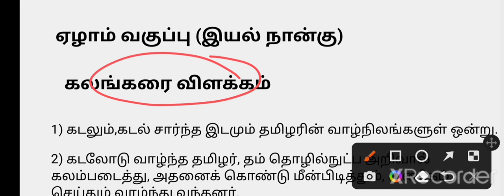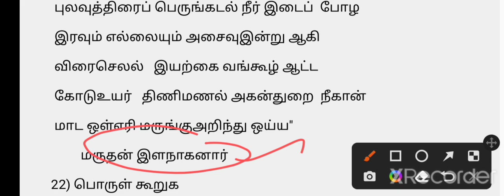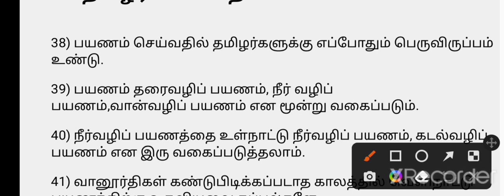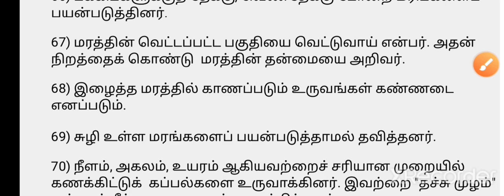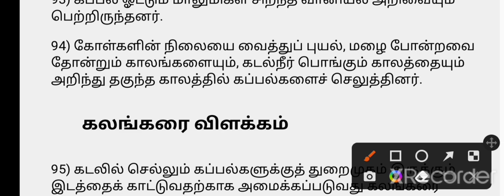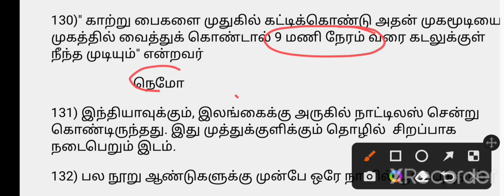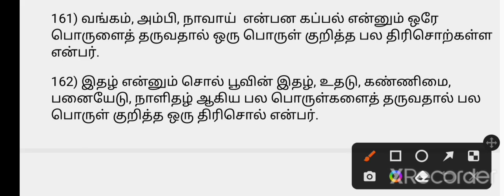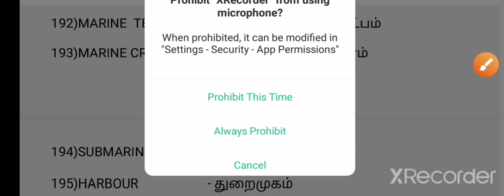7th tamil iyal 4/full detailed notes/newbook/7th 2nd term/7th tamil/இயல் 4/7th tamil line by line qs